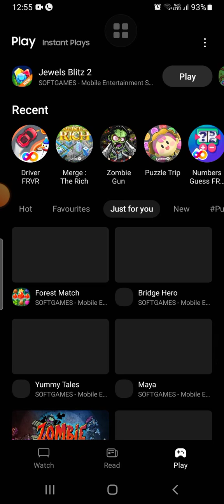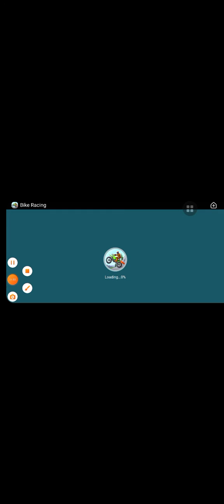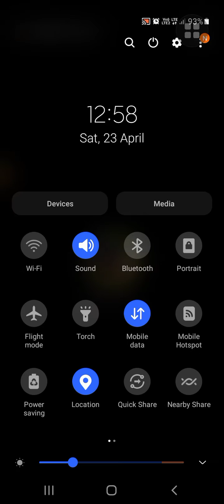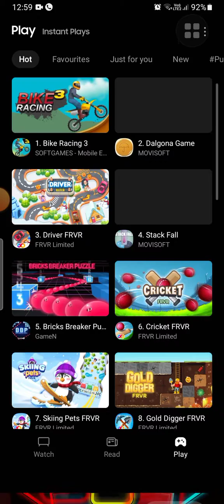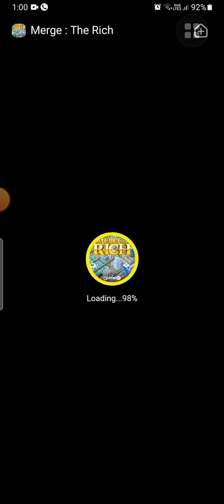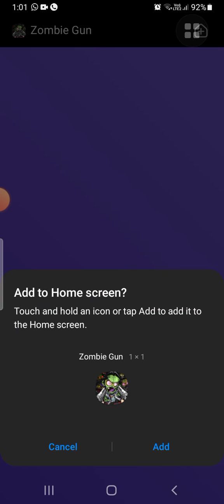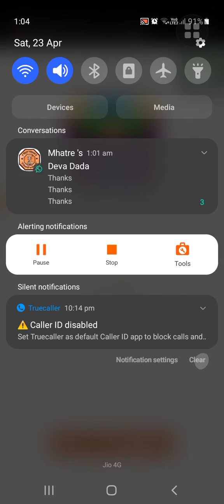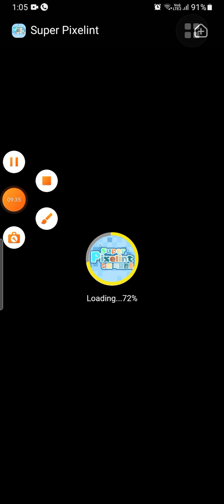Samsung instant play (part 3)